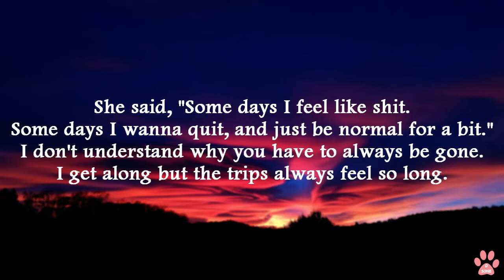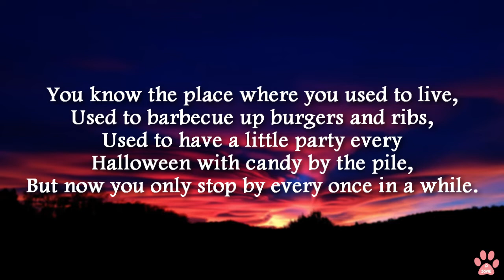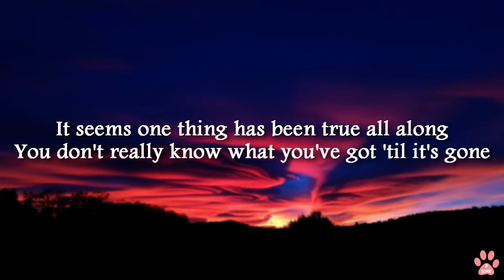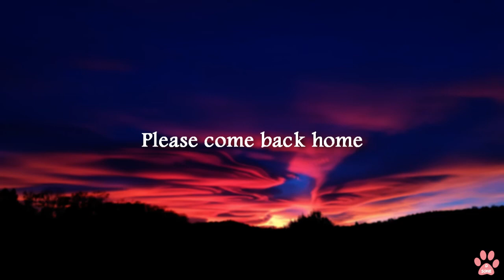Fort Minor - Where'd You Go Lyrics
Photo by Lorenzo Spoleti on Unsplash